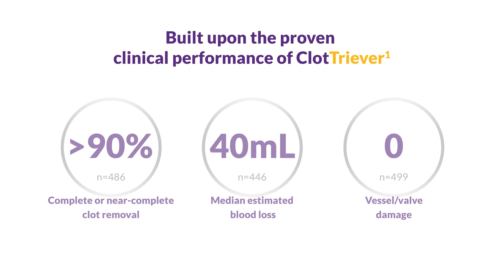ClotTriever BOLD Catheter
The next generation ClotTriever BOLD catheter with HyperClear™ technology delivers the same trusted performance for the treatment of DVT with faster procedure times.